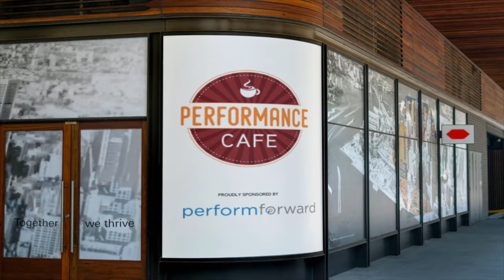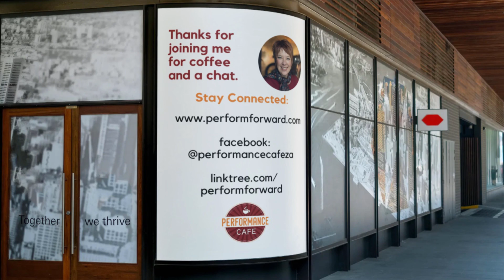Ditching Mediocrity - Part 2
Sometimes, doing the thing means doing more than we’d planned for. Sometimes it means taking a few extra steps.

Join Innocente for the second part of her interview with Heléne Smuts, founder of Credo Growth, leadership facilitator, author and Learning & Development Chair at EOA Cape Town, to discuss just that and more.